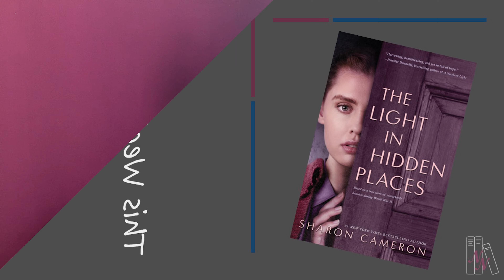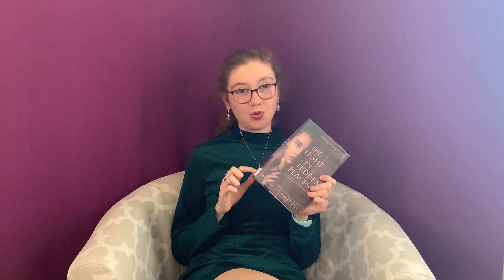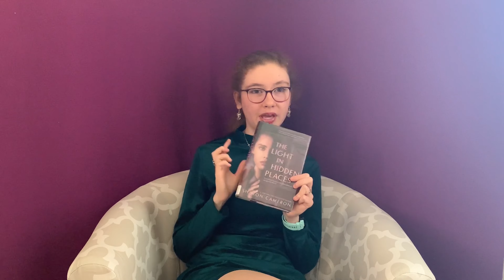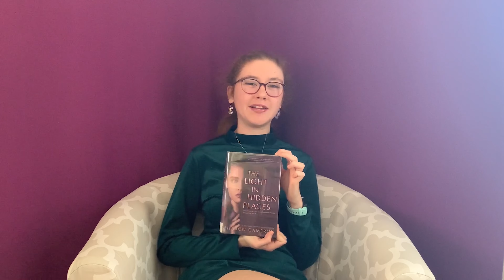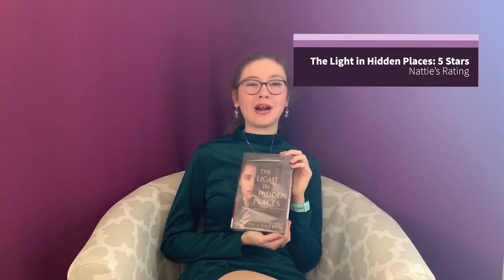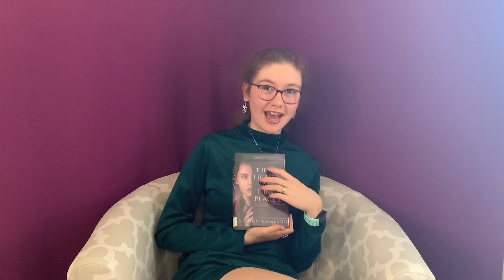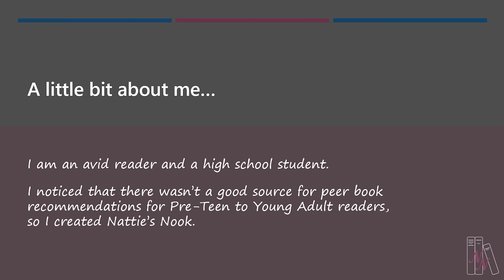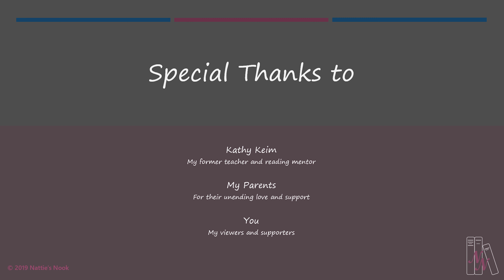Review #37 (All the Light in Hidden Places)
Hi all!! Goodness gracious, how terrible my tech has been!!

Here is the promised 36th review for Nattie's Nook!

Also, give my Instagram a follow :)

All the best, and happy holidays!

Nattie McLaren